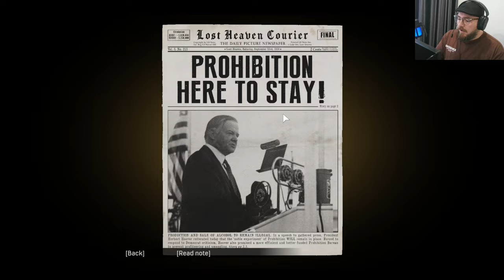"MAFIA DEFINITIVE EDITION EPISODE 2: Collection Day Chaos in 2024"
PC spec 💻💻
CPU  :  13th Gen Intel(R) Core(TM) i7-13700K   3.40 GHz
 Motherboard:  MSI MAG B760M MORTAR WIFI DDR4(MS-7E01)
Ram: Dskill trident z Neo 32GB DDR4 3600MHz
AIO: Cpu fan Aio Gamdias  Aura GL240 RGB
GPU:  Asus RTX 4070 Dual gaming oc 12GB
PSU:  MSI MAG A750BN  750W
Case:  Magic GM01 White 4XRGB fans

Dive into the thrilling world of organized crime with "Mafia Definitive Edition Episode 1: The Ultimate Crime Game Remastered." In this first episode, we explore the gripping story of Tommy Angelo, a cab driver turned mobster, as he navigates the treacherous streets of Lost Heaven. Experience stunning graphics, enhanced gameplay, and an immersive narrative that brings the classic Mafia game to life like never before. Join us as we delve into the rich lore, character development, and intense action sequences that define this iconic series. Whether you're a longtime fan or a newcomer to the franchise, this remastered edition promises to deliver an unforgettable gaming experience.